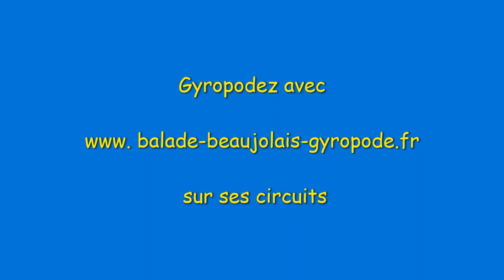BBG , Balade Beaujolais Gyropode pour apprendre et se familiariser au gyropode!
Le cadeau pour faire vivre un moment ludique dans de beaux paysages. Balade Beaujolais Gyropode vous propose des circuits de charme, hors des sentiers battus, pour votre plus grand plaisir. Vivez votre moment entre amis ou en VIP avec BBG.
Coté idées : Vous pouvez offrir votre chèque cadeau BBG, vous pouvez payer en chèque vacances , CB en ligne et après vous les recevez par voie postale